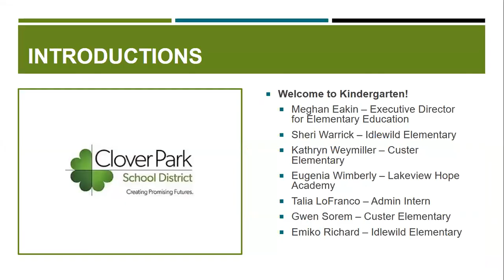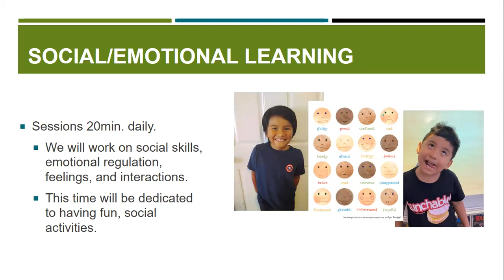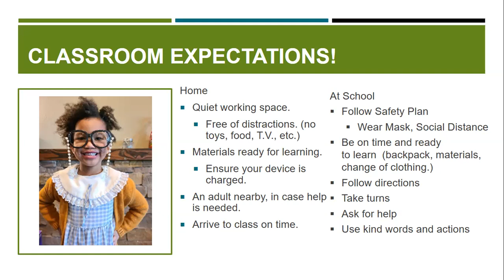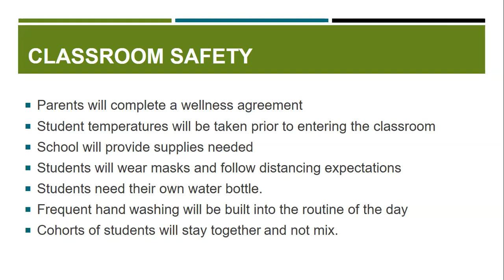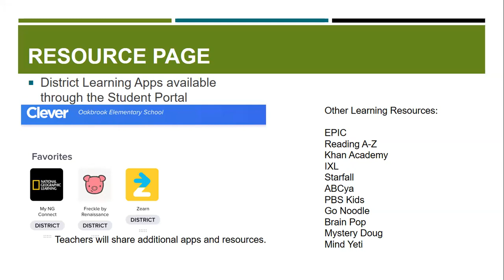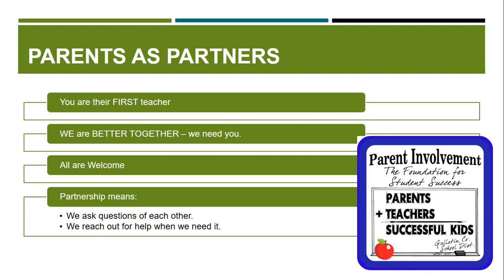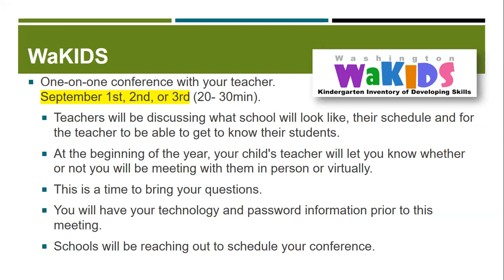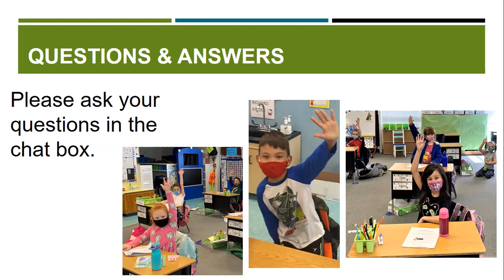Kindergarten Virtual Orientation (English)